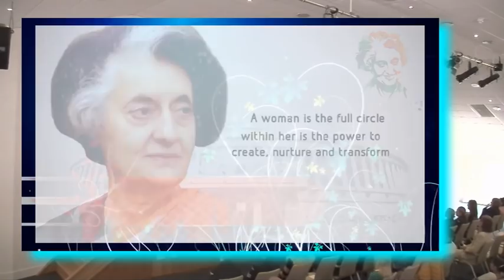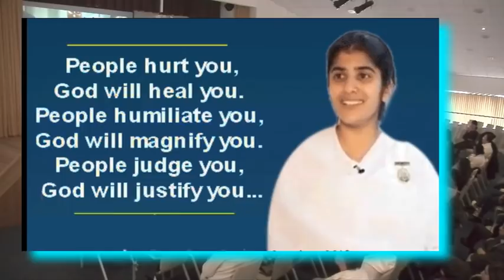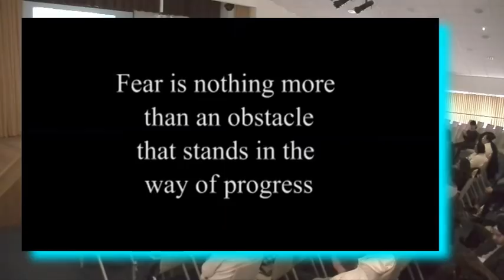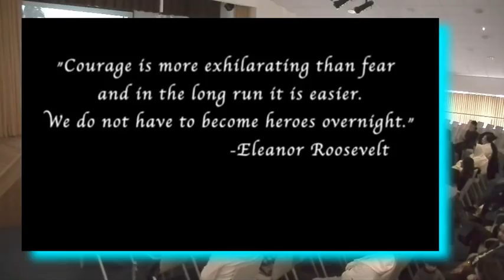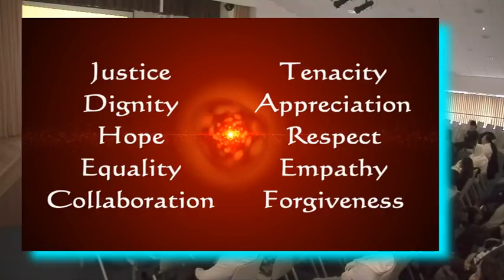CELEBRATING INTERNATIONAL WOMENS DAY 2018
PRESS FOR PROGRESS
HARMONY HOUSE LEICESTER